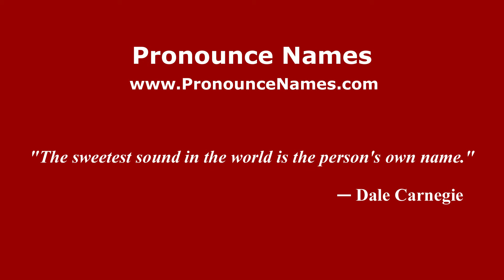How to pronounce Elisabetta Tona (Italian/Italy) - PronounceNames.com